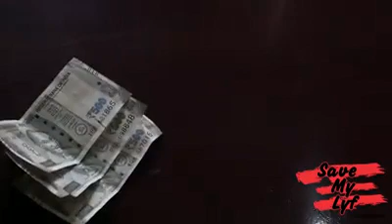Water is precious, save it